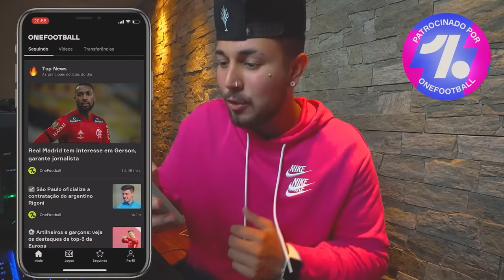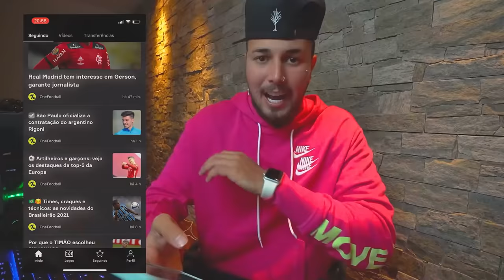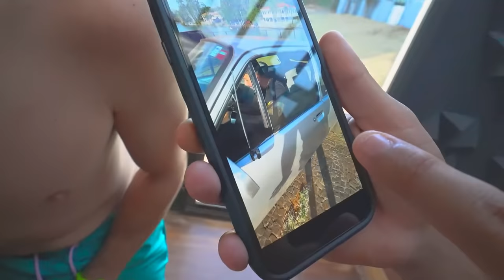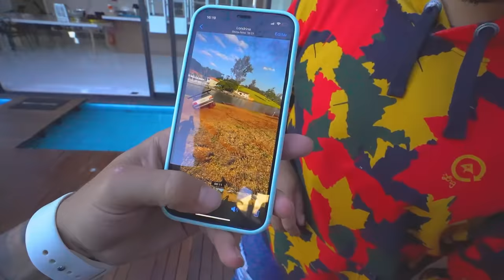QUASE CAPOTEI O CHEVETIN EM CASA !! * bati nó cupim *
🚗 MEU CARROS:
Chevrolet - Chevette

🐦 MEU PET
Calopsita - PirikiTube